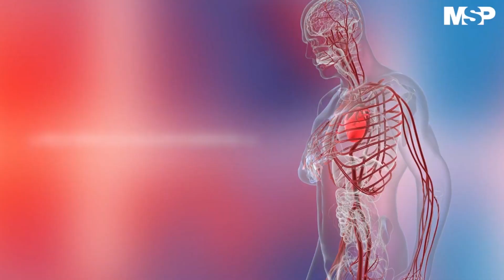PuertoSantander - Importancia de la Actividad Física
La actividad física regular y la buena alimentación es realmente importante si quieres optimizar tu cuidado de salud para prevenir enfermedades o si tienes alguna condición crónica. El ejercicio y la alimentación saludable: sabemos que es bueno para nosotros, Hacer ejercicio, consumir alimentos adecuados en las porciones adecuadas lo hace más sensible a la insulina (la hormona que permite que las células de tu cuerpo utilicen el azúcar en la sangre como fuente de energía), una de las razones por las que es fundamental para el control de la diabetes.